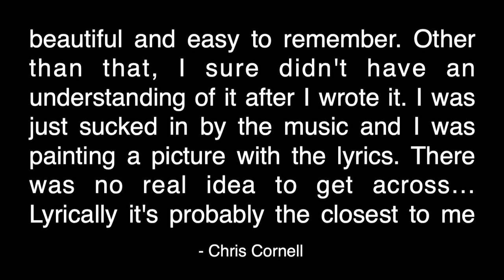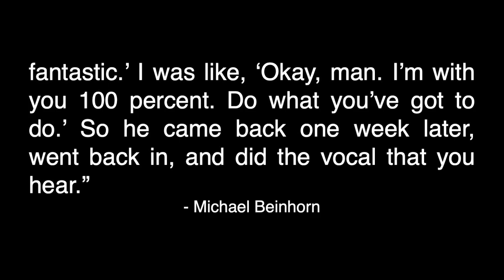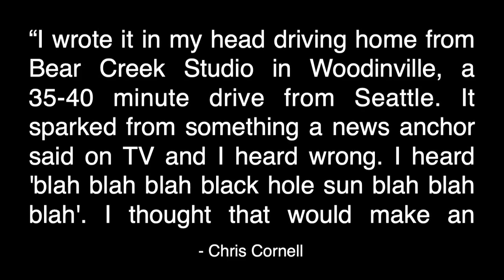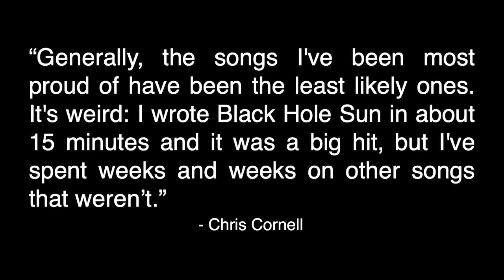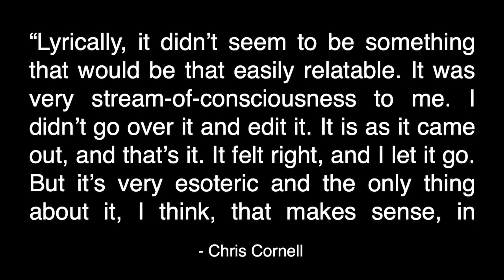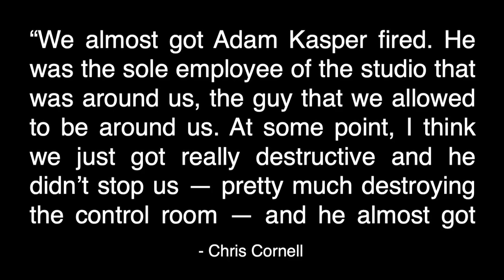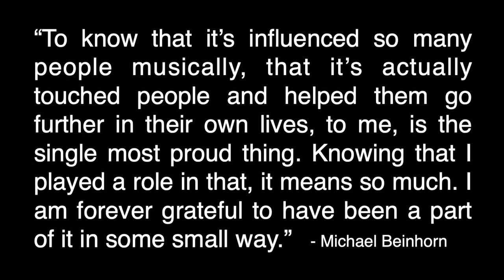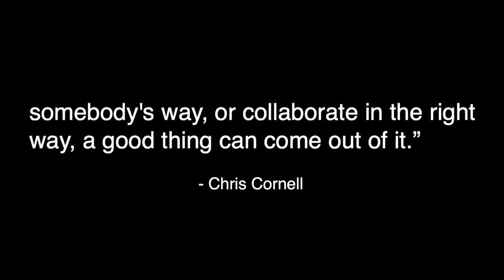Soundgarden Producer: Making BLACK HOLE SUN, FELL ON BLACK DAYS, SPOONMAN & More - Michael Beinhorn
Soundgarden's biggest hits include Black Hole Sun, Fell On Black Days, Burden In My Hand, Spoonman, The Day I Tried To Live, Live To Rise, Rusty Cage, Outshined, Blow Up The Outside World, Pretty Noose, Black Rain, My Wave, 4th Of July, Superunknown, Been Away Too Long & more.

Soundgarden's studio album discography consists of Ultramega OK (1988), Louder Than Love (1989), Badmotorfinger (1991), Superunknown (1994), Down on the Upside (1996) & King Animal (2012).

Soundgarden's lineup over the years included Chris Cornell, Kim Thayil, Matt Cameron, Ben Shepherd, Hiro Yamamoto, Scott Sundquist & Jason Everman.

Non-Soundgarden hits featuring Chris Cornell include his rendition of Nothing Compares 2 U & Audioslave's songs Like A Stone, Be Yourself, Show Me How To Live, Doesn't Remind Me, Shadow On The Sun & more.

Cheers,
Daniel